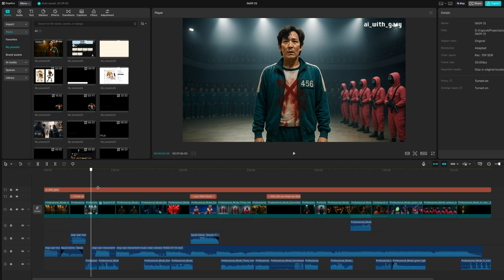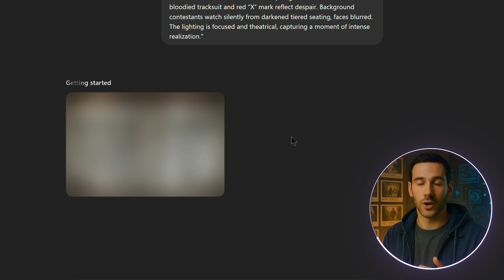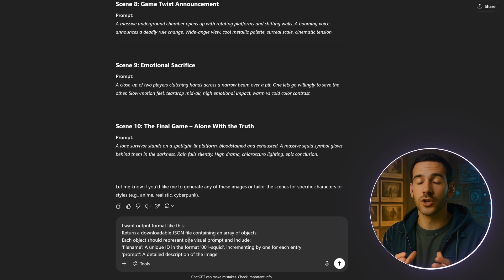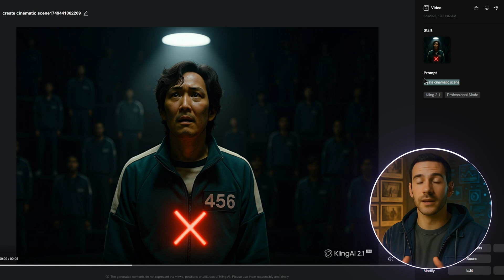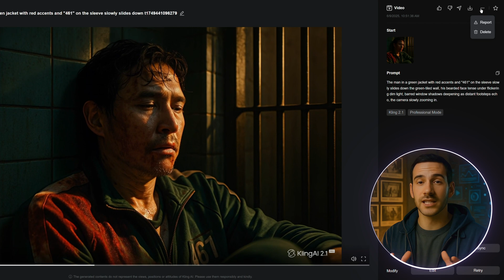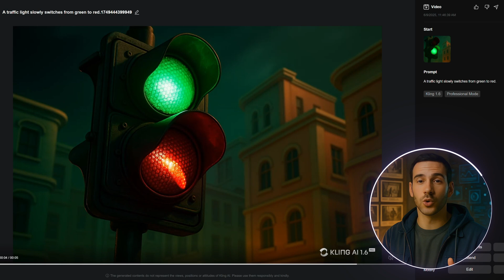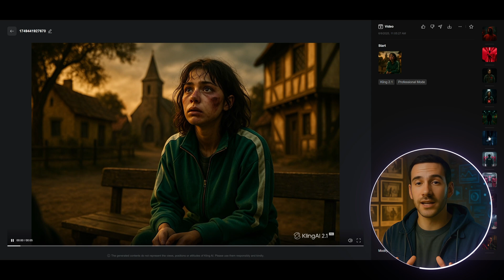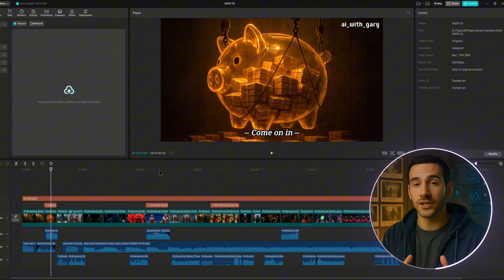How I Make Cinematic Squid Game Season 3 Video using ChatGPT & Kling AI 2.1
Learn how to create cinematic film as Squid Game Season 3 with AI tools like ChatGPT and Kling AI. This YouTube tutorial cover image generation, and Image to Video generated by Kling 2.1 and video editing in Capcut— perfect for creators looking to learn more about AI Art & AI generated Content.

Timecodes
00:00 - Demo Clip
01:07 - Intro & Purpose of the Video
02:01 - AI Inspiration from Squid Game Season 3
02:33 - Overview of the Process: Images to Final Edit
03:12 - AI Tools Used & Channel Intro
03:47 - Step 1: Generating Images with ChatGPT
04:27 - Image Prompt Breakdown & Demo Example
05:10 - Using Character-Based Prompts
05:46 - How to Come Up With Prompts Using ChatGPT
06:20 - Exporting Prompts as JSON for Batch Creation
07:15 - Running the Batch Script in VS Code
07:53 - Benefits of High-Quality Image Generation
08:30 - Step 2: Animating Images with Kling AI 2.1
09:10 - Kling AI Prompts and Camera Movement
10:30 - Additional Video Clips & Prompt Tuning
11:45 - Why Text-to-Video Isn’t Reliable Yet
12:15 - Step 3: Editing in CapCut (Full Workflow)
12:45 - Text Layers, Fonts, and Subtitles
13:40 - Clip Arrangement & Final Editing Tips
13:58 - Outro & YouTube Channel Community